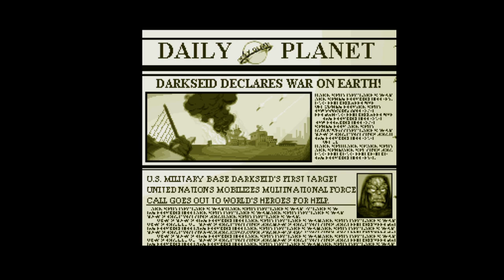Justic League Task Force ep 244 pt 2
Batman needs Superman's help and instead gets into a fight.